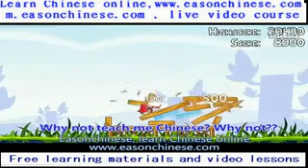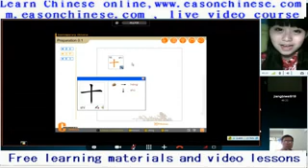1663funny overtime more trouble